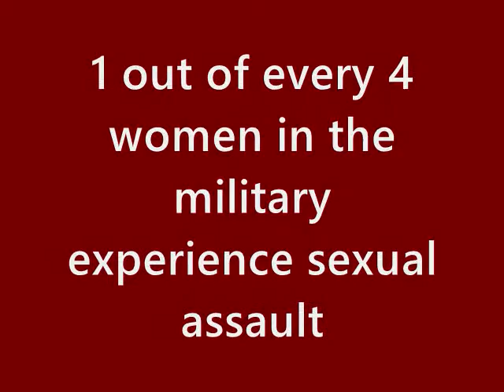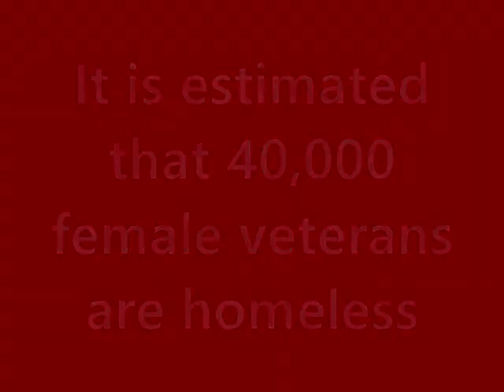Female Veteran Homelessness